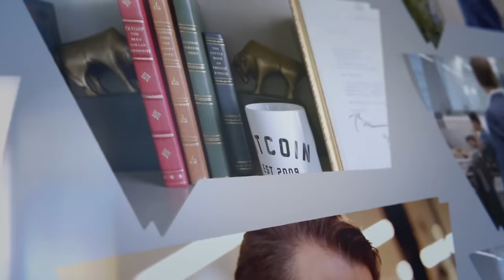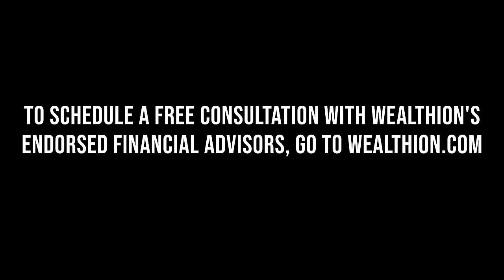Doomsday Dollars: Scaramucci & Roubini Decode Fiat's Fragile Future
Dive into a riveting discussion between Anthony Scaramucci and Professor Nouriel Roubini, as they explore the turbulent waters of the global economy, the fragility of fiat currencies, and the potential of stablecoins in hedging against inflation. In this episode of Speak Up with Anthony Scaramucci, we unravel the complexities of financial markets, dissect the future of digital currencies, and forecast the economic challenges that lie ahead. Join us for an insightful journey into the economic insights of Dr. Doom himself, Nouriel Roubini, and the sharp analysis of Anthony Scaramucci, as they debate, discuss, and predict the future of our financial world.

TIMESTAMPS:
01:00 - Roubini on Stablecoins and Fiat
15:00 - Europe's Economic Outlook
17:45 - China's Structural Slowdown
20:30 - Emerging Markets Analysis
23:00 - The Future of Cryptocurrencies
25:50 - Roubini's Blockchain Initiative
28:30 - U.S. Debt Sustainability Discussion
31:15 - Impact of Technology on Society
34:00 - AI's Role in Future Economic Models
36:45 - The BRICS and Global Currency Dynamics